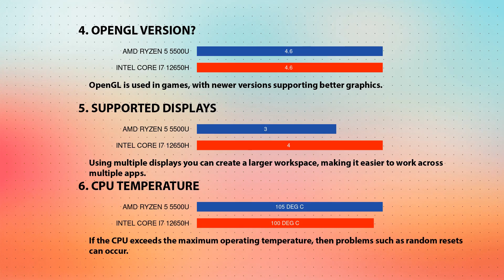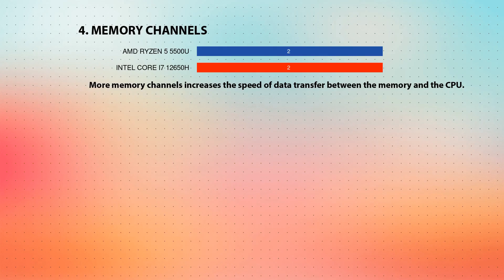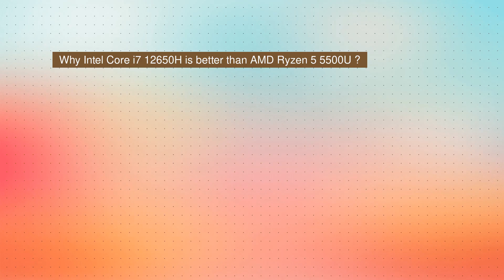AMD Ryzen 5 5500U vs INTEL Core i7 12650H Technical Comparison